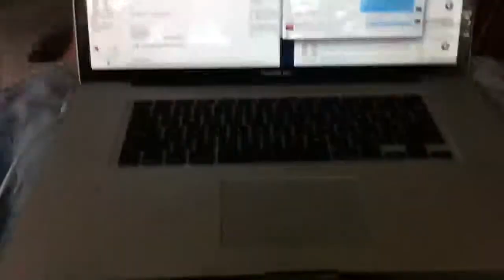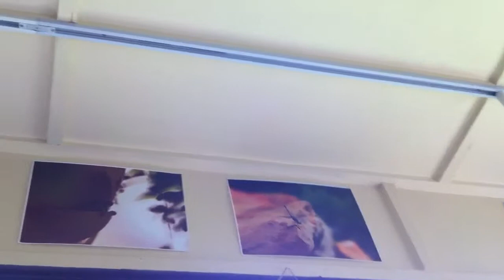Making Money Working From Home with John and Kelly Fraser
A typical day Making Money From Home. Foot Rub, while working on the Laptop and discussing getting Free from working a traditional Job!  Learn more about what we do.  We're always looking for people who love to learn new things and are able to follow instructions.  send us your email to get more info or view the Make Money tab and get a FREE education on making money online!